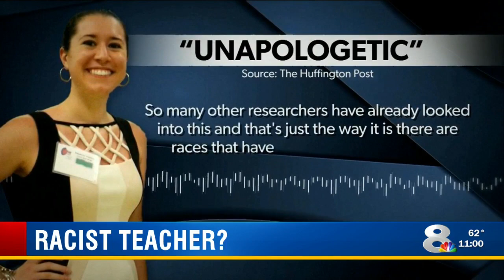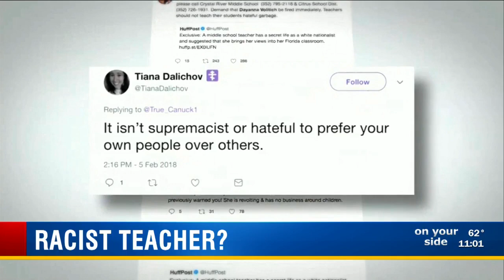Crystal River Middle School student about teacher with white nationalist podcast: 'She's a racist'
Social studies teacher Dayanna Volitich is getting heat for social media posts, a blog and podcasts that portray her as a white nationalist.